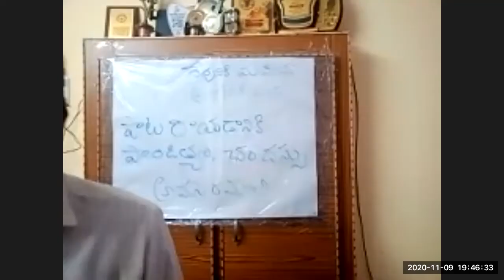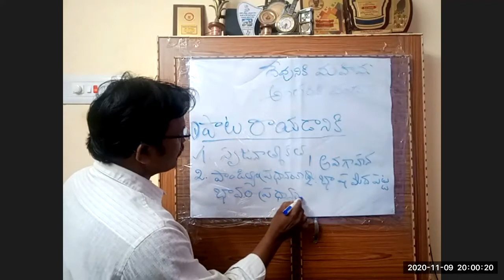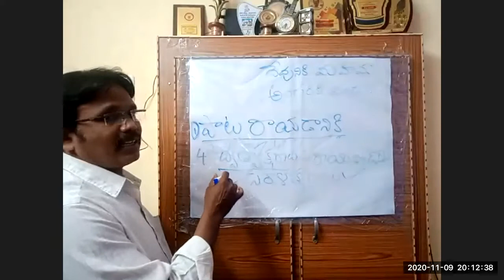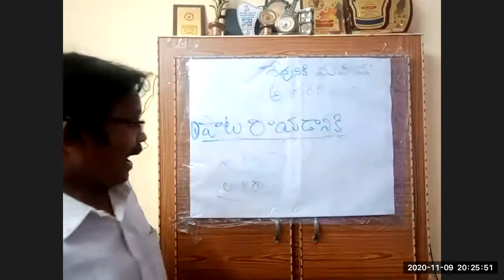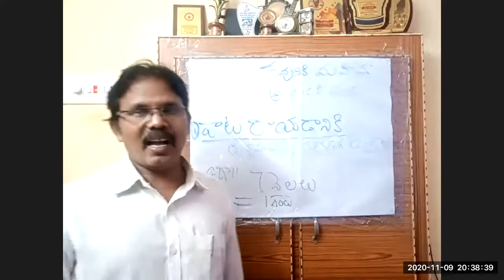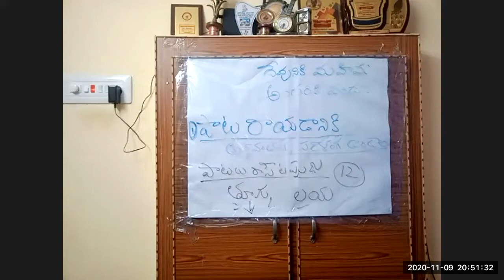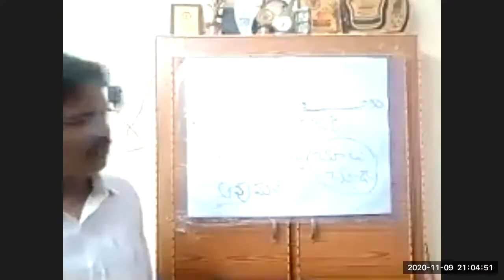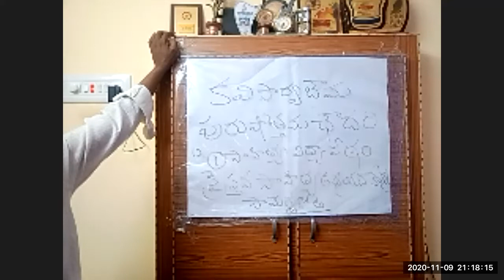#1 Dr. ENDLURI PRABHAKAR TELUGU CLASS ON 9 11 2020 LYRIC WRITING WORKSHOP